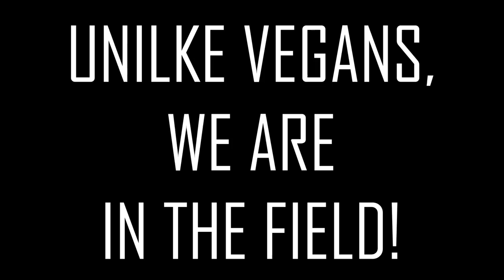ASK A FARMER EPISODE 2: HOW MANY CROPS ARE FED TO LIVESTOCK ?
In todays ask a farmer episode we expose the vegan food production. We want to check how many crops are actually fed to livestock.
You can not close your eyes anymore once the information is out there.
This is why we ask a farmer. A REAL FOOD PRODUCER.
That will show you exactly how it's done.
Vegans claim crops are fed to livestock and WE SHOULD EAT IT INSTEAD! Great logic. today we expose that those Crops are NOT EDIBLE. They are not meant for human consumption friends.
A keto Zero Carb diet will always be the best choice. For the human body, for the animals and for the environment.
Veganism is NOT cruelty Free.
Commercial food production always takes lives. Vegan or Carnivore you will kill animals.
As a Carnivore on a keto zero carb diet you even end up killing less animals than the pseudo ethical vegan. It is all a big fat lie.
Rob Tuncks our Farmer sets the record straight.

⚡POWER⚡
GO FUND ME CAMPAIGN: